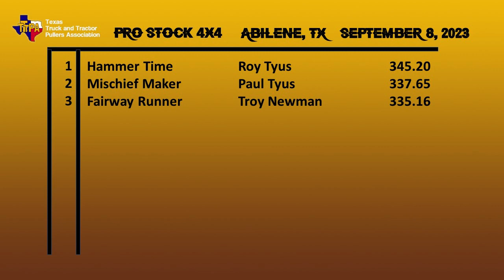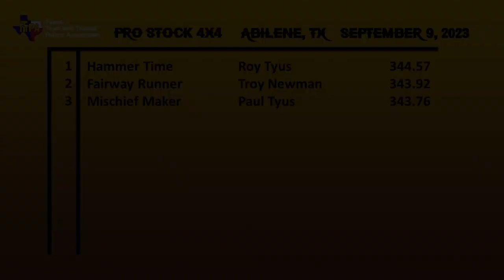2023 Abilene, TX Pro Stock 4x4 Truck Pulling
Texas Truck & Tractor Pullers Association
Pro Stock 4x4 Trucks
West Texas Fair & Rodeo - Abilene, TX
Friday & Saturday September 8 & 9, 2023